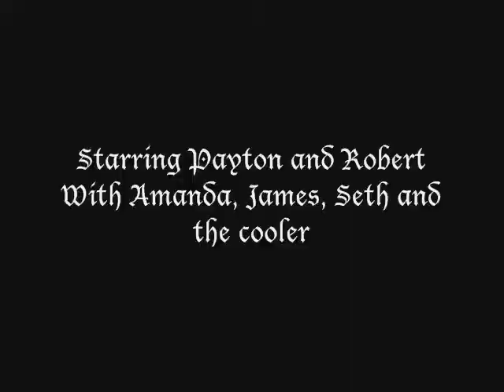Arr! Black Tea!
My Pirate friends explain some of the benefits of drinking tea.  My entry to the 2008 "Calm-a-Sutra of Tea" scholarship by the Tea Council of the USA.